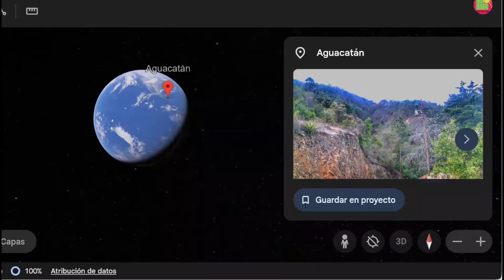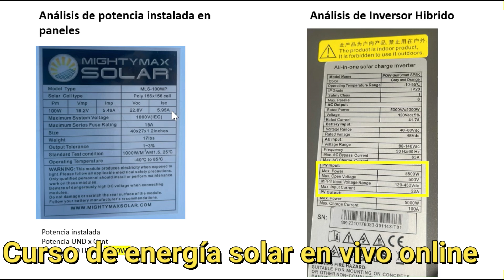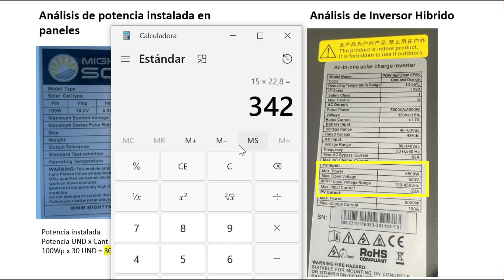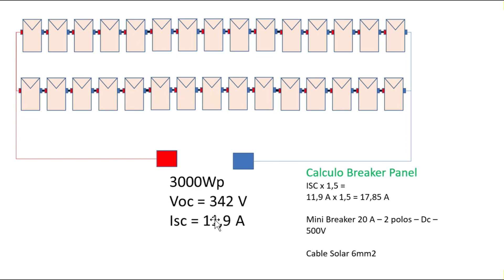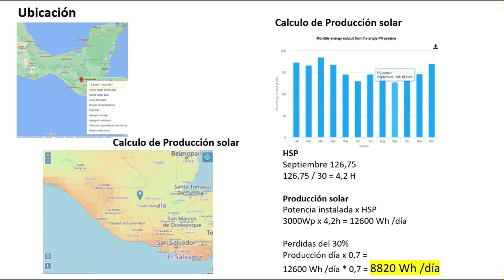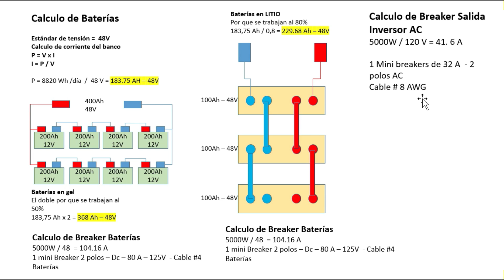✅Proyecto Guatemala solar solarpanel education youtube #2024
Familia seguimos ayudando a personas en todo el mundo con sus proyectos de energía solar con la mejor energía. En esta ocasión nos vamos para Guatemala. Vamos a ayudarle a Hugo a conectar sus paneles solares, vamos a hacer los cálculos y selección de materiales.

Familia este video no se va a monetizar. Así que me puedes apoyar con una donación, compra o tu suscripción

Artículos solares para compra en Amazon
👂Audífonos pequeños solares👂

💡Lampara solar 💡

🔋Power Bank Solar🔋

Quieres participar de los últimos cursos con beca del 80%

Gracias a ustedes saldremos de esta familia